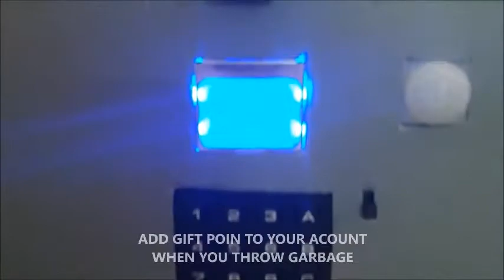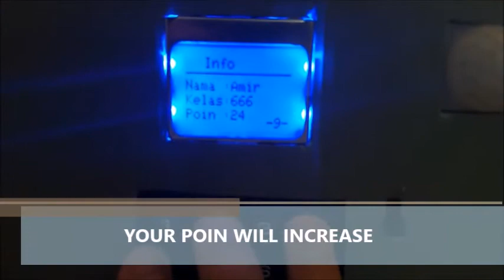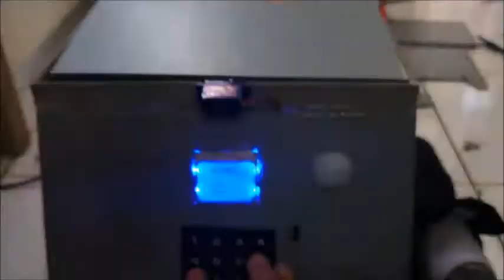Automatic Trushbin Machine To Poin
This product is ATM for rubbish bank in school... Every student who throw rubbish to this machine, he will get the poin... The collected poin can change to a give